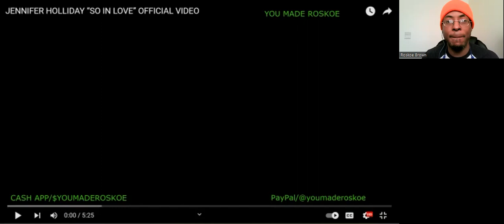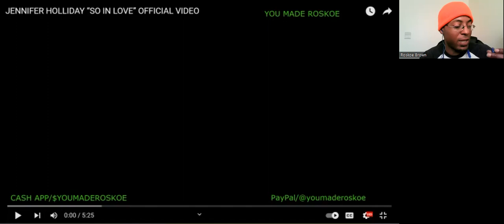Jennifer Holliday - So In Love (Official Video) Reaction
I react to a MAGICAL song & vocal performance by Jennifer Holliday!